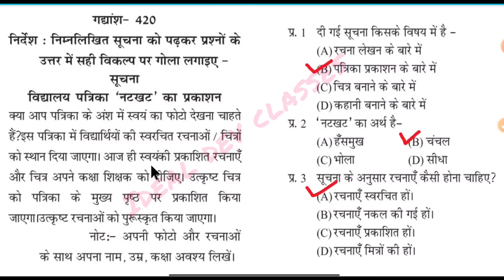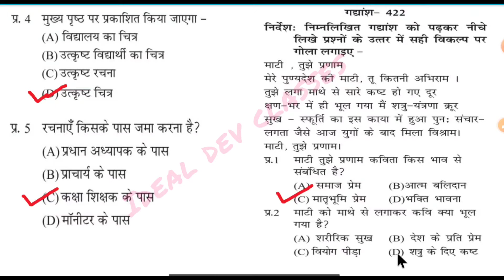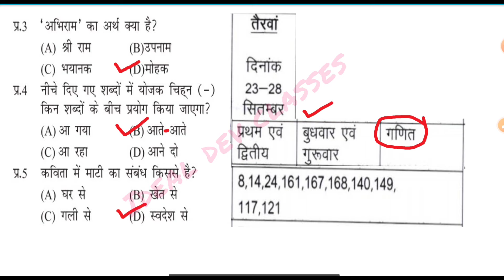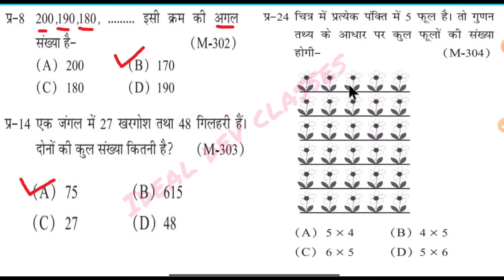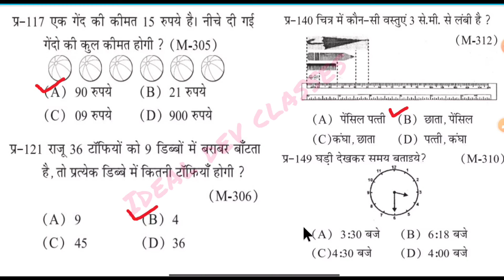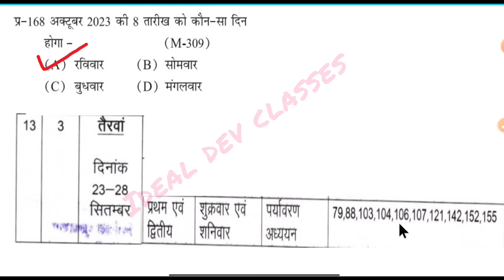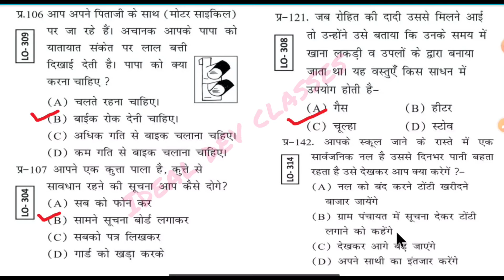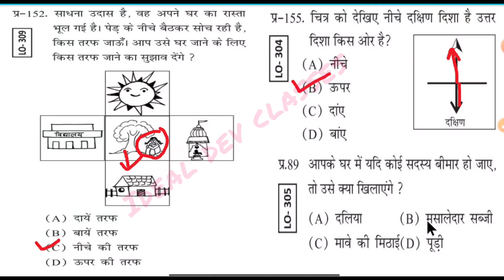NAS 2024 सर्वे 13वां सप्ताह (national achievement survey) अभ्यास प्रश्न हिन्दी ,गणित ,पर्यावरण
National achievement survey weekly tests Satra 2024-25